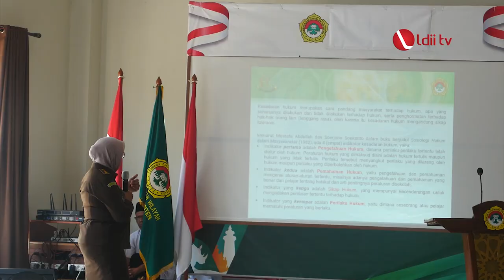LDII TV: Beri Penyuluhan Hukum, Kejati Apresiasi LDII Banten Bentuk Masyarakat Taat Hukum